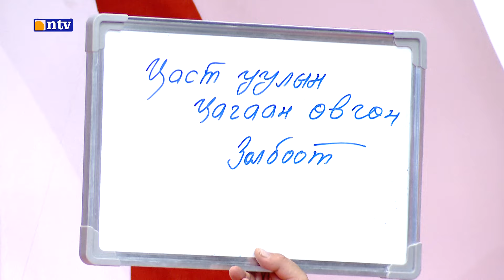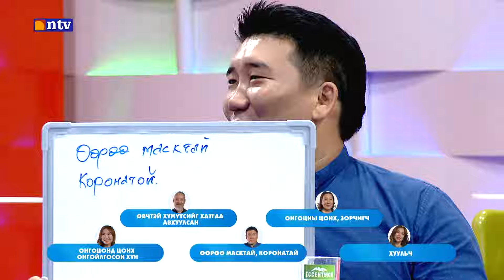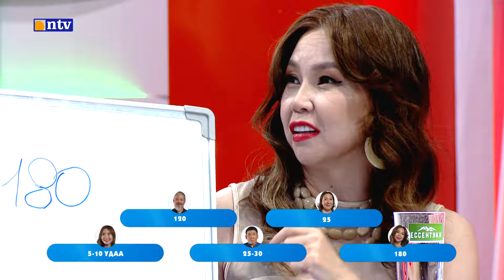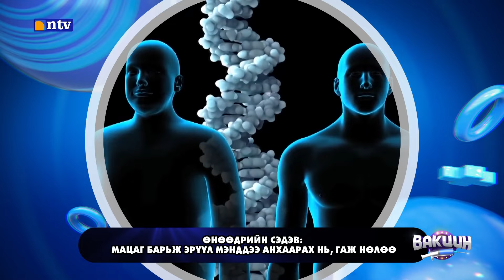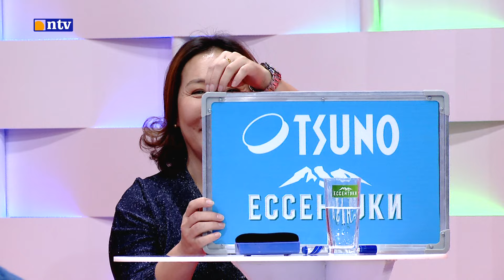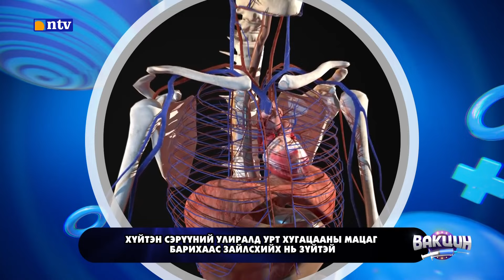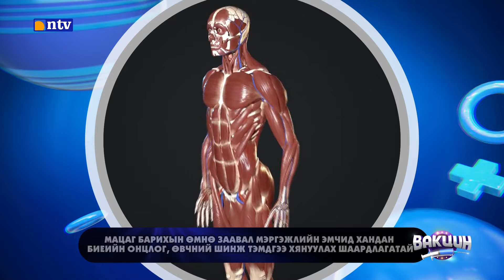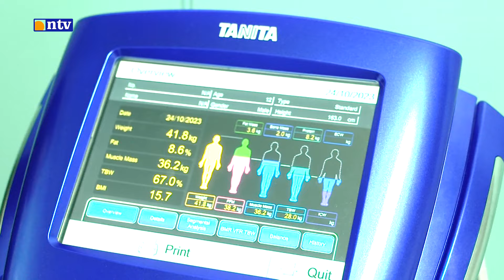"Вакцин" Season 3 | Ep.04 - Мацаг барихын ач тус, гаж нөлөө?